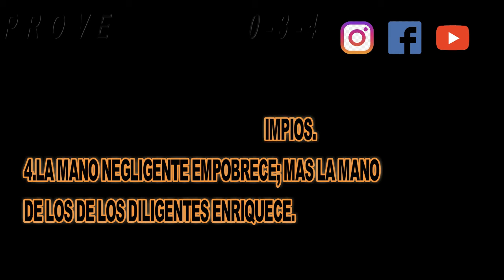Promesas de Dios 😇🙏👼😇🙏👼